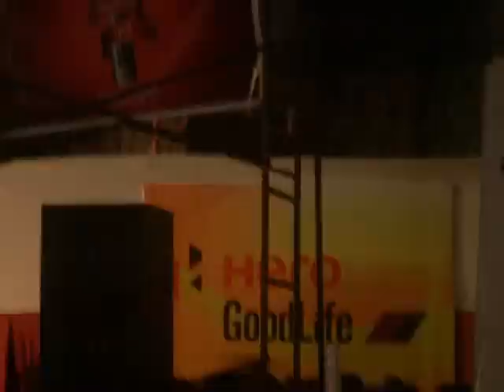Vidushi Malini Rajurkar at Swarzankar festival Pune ,Jan 2012 (1)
Just after the famous Sawai Gandharva Bhimsen Joshi Music Fest in Pune, Swarzankar organized highly admired bouquet of Music concerts. The maestros who enthralled Punekars included  Pt. Ajoy Chakraborty (Patiala gharana),  Pt. Tejendra Majumdar (Sarod) & Pt. Atulkumar ,Shri Rahul Sharma (Santoor),  Begum Parveen Sultana (Patiala gharana), Pt. Malinitai Rajurkar (Gwalior gharana),  and  Pt. Hariprasad Chaurasia (Bansuri)  . I am hoping someone would upload those video/ Audio. This is just a small clip to provoke that!  Kudos  to Swarzankar for organizing that beautiful festival.